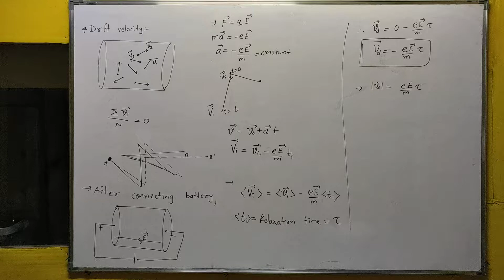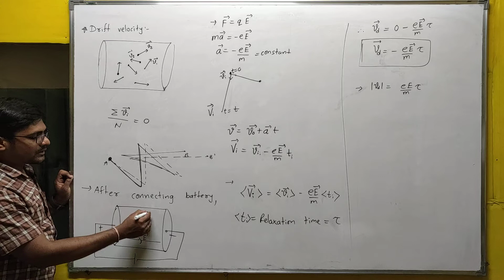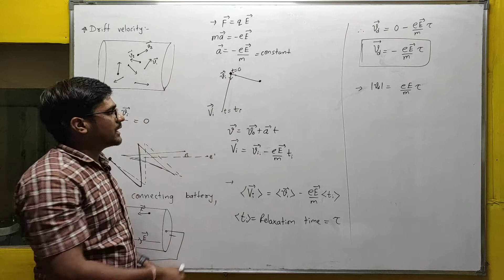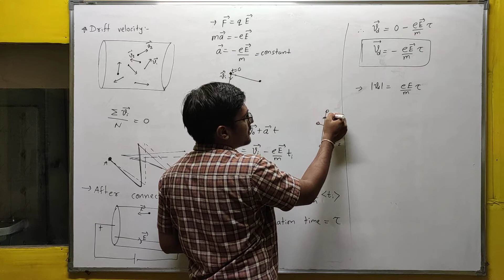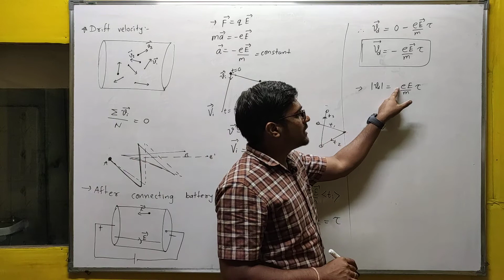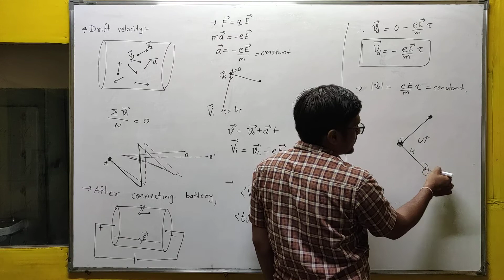12 Drift Velocity